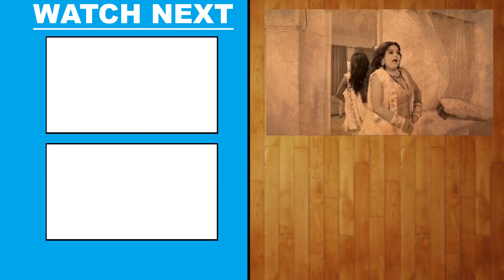डाड़ के दरदिया - Neelkamal Singh का सबसे खतरनाक और वायरल गाना - Daad Ke Dardiya - लगन स्पेशल वीडियो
Album - Daad Ke Daradiya
Song - Daad Ke Daradiya
Video Director :-  Pawan Paal
VG - 25105